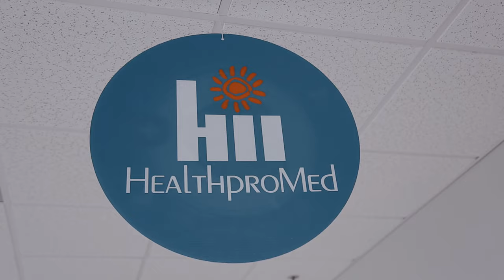Covid-19 Response Update: Puerto Rico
Puerto Rico, which has dealt with powerful hurricanes and earthquakes in recent years, is now facing Covid-19. Undeterred, the island's health clinics are responding-- and Direct Relief remains committed to supporting them in their critical mission.